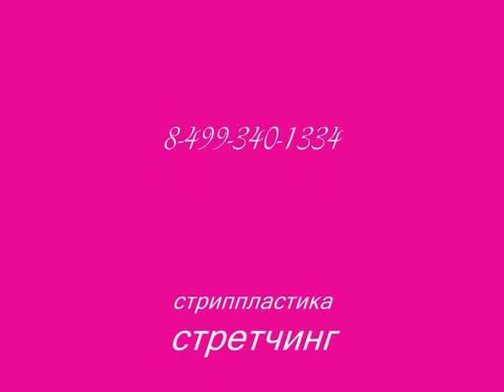Стриппластика в студии танца MajeStick Маджестик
видео с тренировок в студии танца Majestick